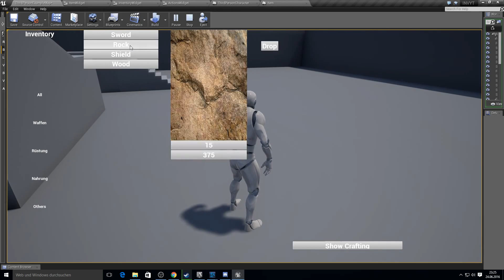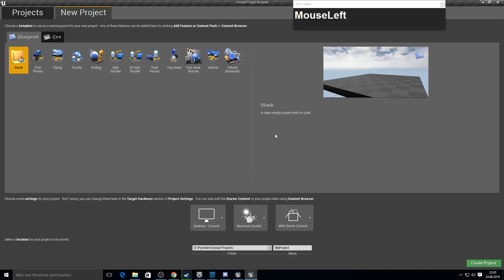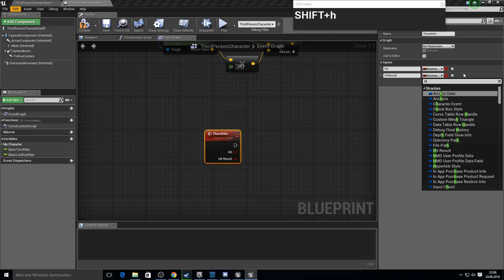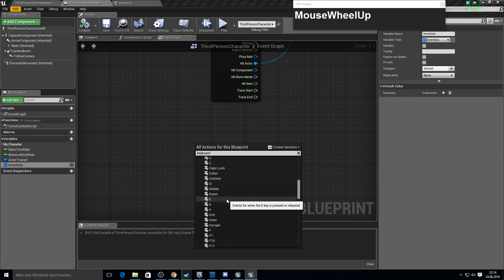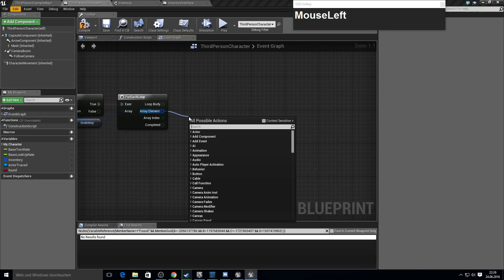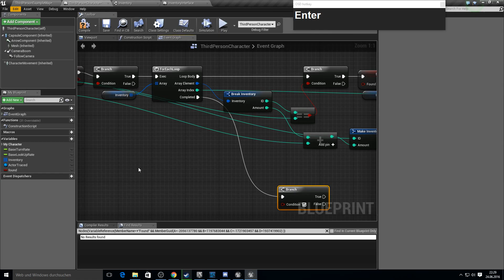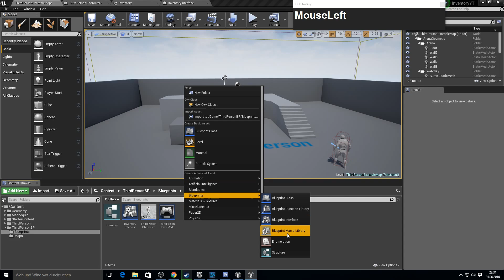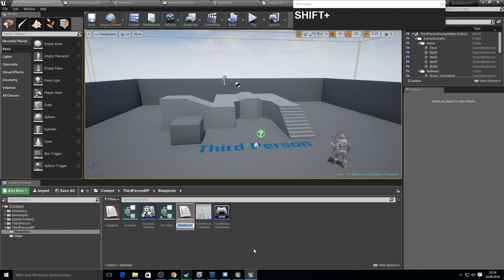Unreal Engine 4 - Inventory & Crafting #1 DataStructure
Hey everybody
in this longer series we will cover an inventory and crafting system like you can see at the beginning

there will be surveys in which you can vote what comes next.
So stay Updated

Tracks:
[Future Bass] Orygin - Waiting ft. Christine Wojcik
[Future Bass] Guillotine - Feelings